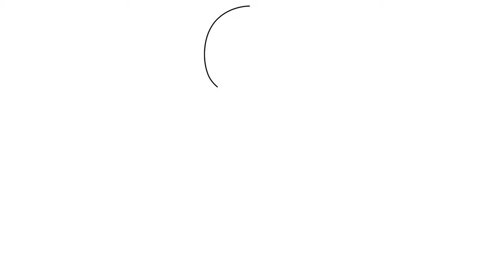How to draw Joystick [emoji] step by step for beginners